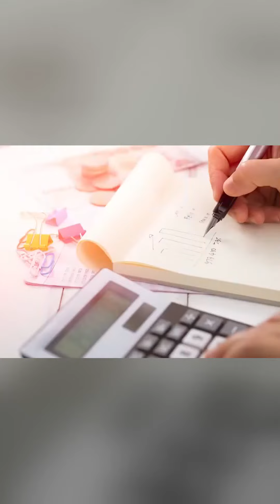The Surprising Benefits of Student Loan Debt for Social Mobility